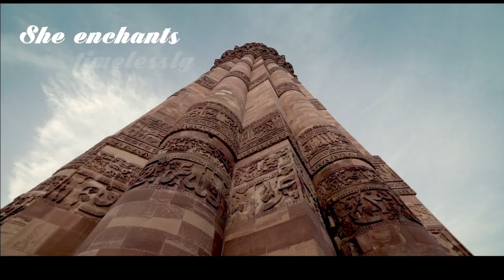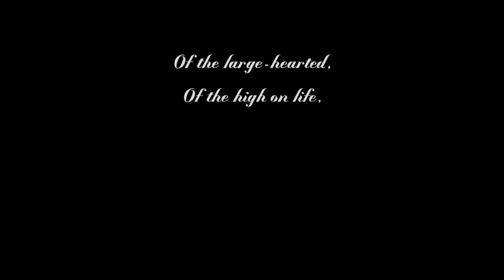New Delhi - Incredible India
Courtesy: World Tourism Organization (UNWTO)